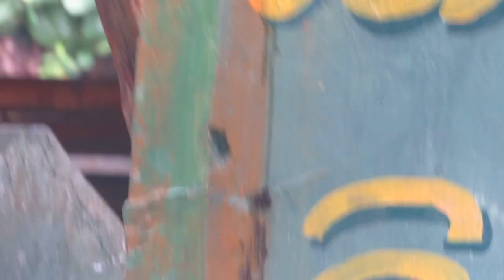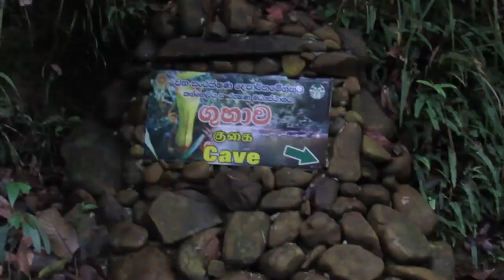Kanneliya Rain Forest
Southern Province, Sri Lanka.
One of the most floristically rich areas.
Designated as a biosphere reserve.
Home to over 100 species of bird.